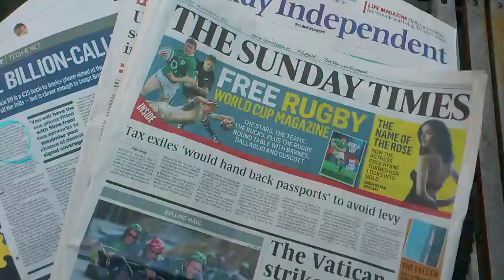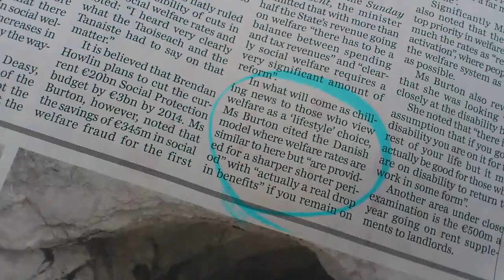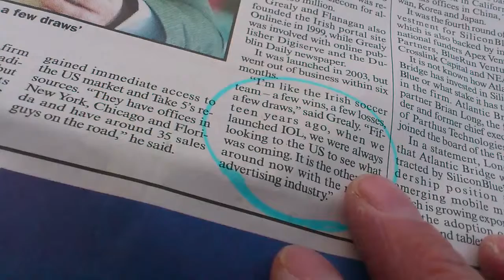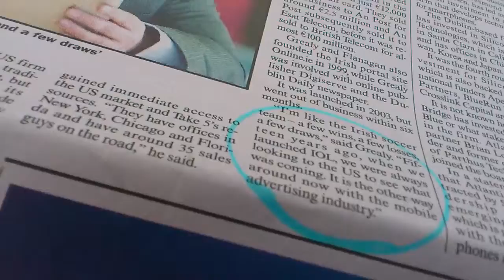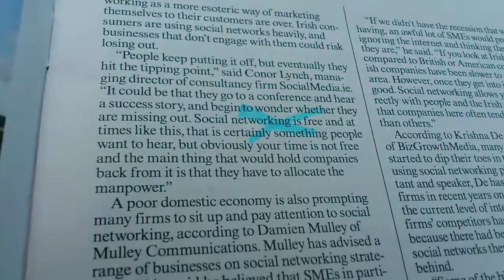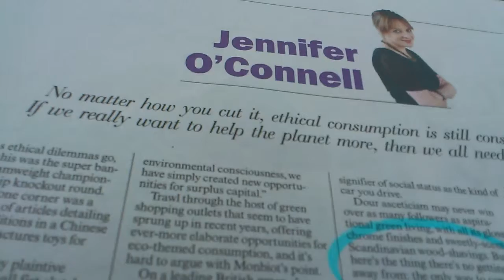Sunday News from Ireland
Consternation about mortgage debt relief.